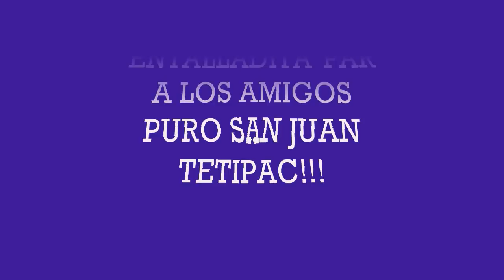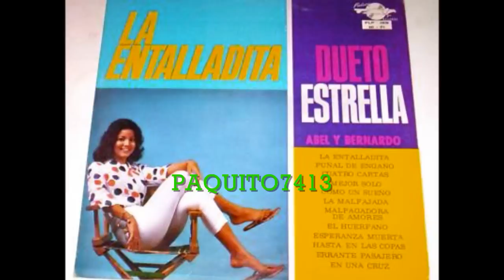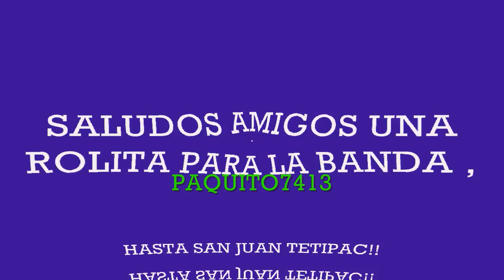LA ENTALLADITA,DUETO ESTRELLA***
UNA ROLITA CHINGONA,[[[.]]]:)